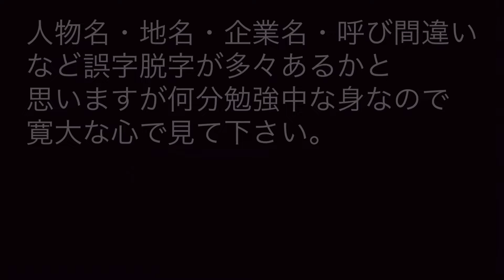二代目弘道会『最高顧問』小笠原一家『総長』小笠原茂巳の経歴。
喧嘩　　　★★★★
資金　　　★★★★
カリスマ　★★★★
知名度　　★★★